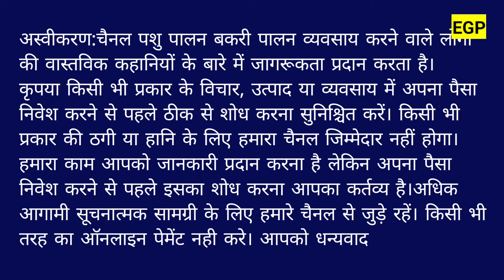राजस्थान की खुबसूरत सोजत नस्ल | सोजत नस्ल की बकरिया | गुलाबी सोजत बकरियां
सोजत नस्ल की बकरियां और बकरे | बकरी पालन  | GOATFARM | बगड़ी नगर की सोजत बकरी |

GOATFARM | SOJAT GULABI |
सोजत बकरी पालन | QUALITY SOJAT BAKRIYA |